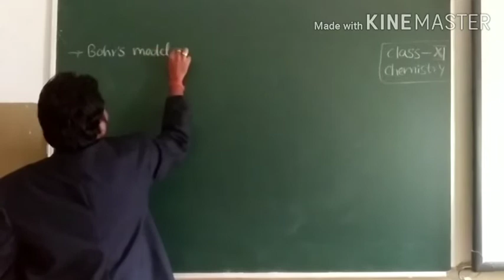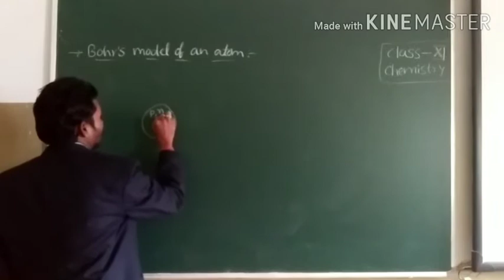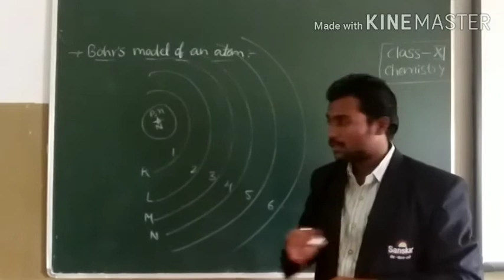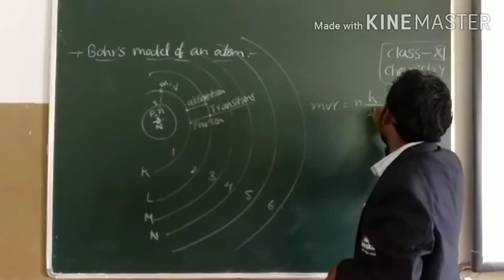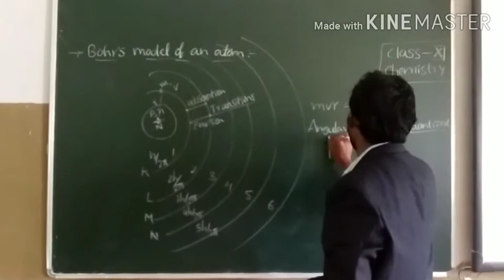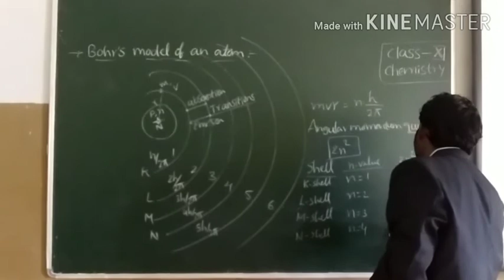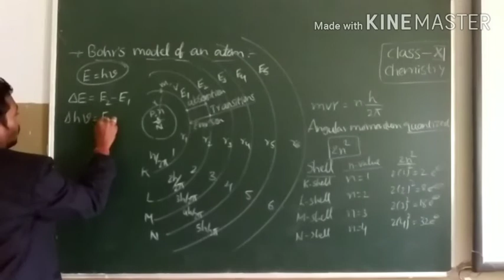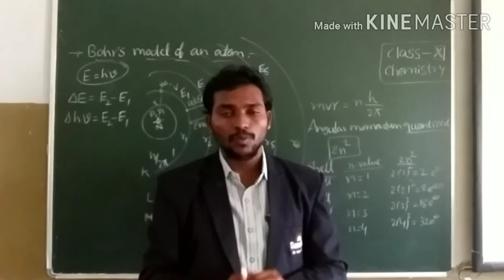Class 11,Chemistry, Session 3,Atomicstructure.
This video describes about Bohr's model of an atom.